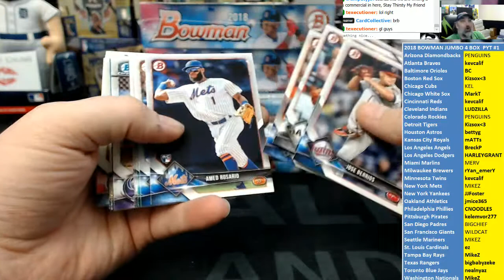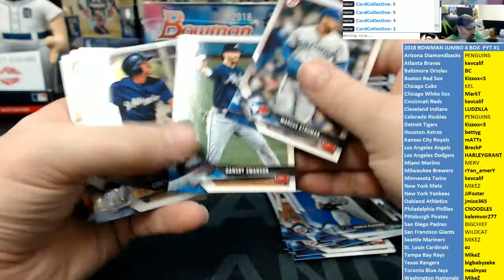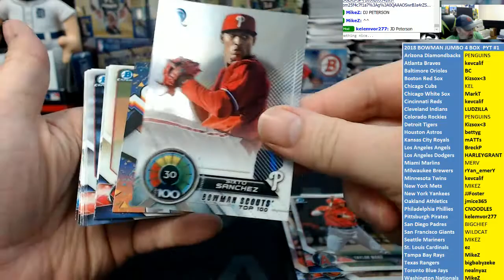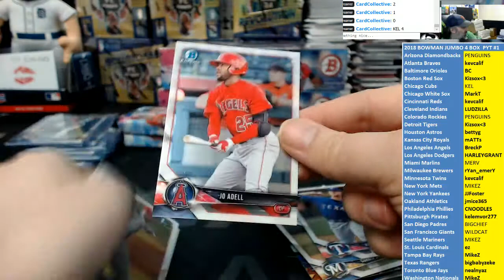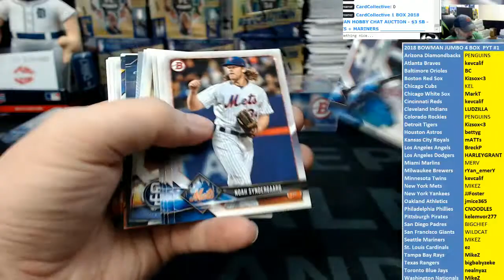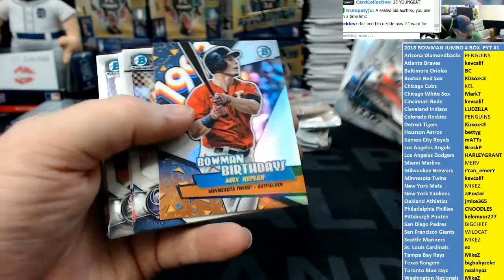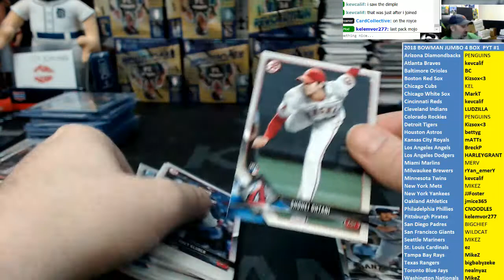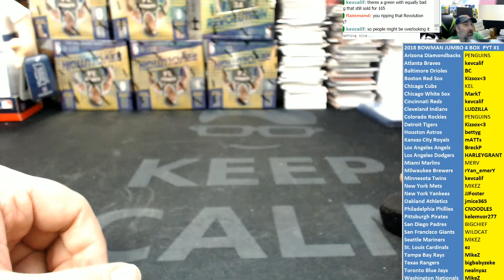2018 Bowman Baseball Jumbo Half Case 4 Box PYT #1 part 2